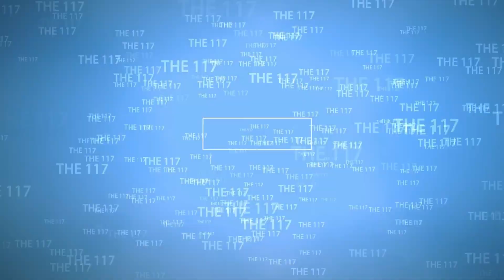Don't Buy Redmi Go - खरीदने से पहले यह वीडियो जरूर देखें [The 117]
Namaskar

In this video i have discussed about Redmi go which has been  launched by Xiaomi India at a price of Rs.4500
Now many people are planning to buy redmi go but you shouldn't buy Redmi go .

But why ?
Just watch the video and know everything in detail

Redmi Go

Asus Zenfone lite L1

Redmi Go specifications
Redmi Go vs redmi 6a
Redmi go vs asus zenfone lite L1
Top reasons to not buy redmi go
Redmi Go at Rs.4499
The 117

ivoomi i2 lite

Lenovo A5

Micromax YU Ace

Honor 7S

Redmi 6a

Redmi Note 5 pro

Realme 2

Realme C1

Realme 2 Pro

Redmi 6

Nokia 6.1 Plus

Nokia 5.1 plus

Asus Zenfone Max Pro M1 (3GB)

Asus Zenfone Max Pro M1 (6GB)

Aus Zenfone 5Z

Poco F1

Samsung Galaxy S8

Honor 9N

Micromax YU Ace

Televisions to buy

The 117 the youtuber of jharkhand